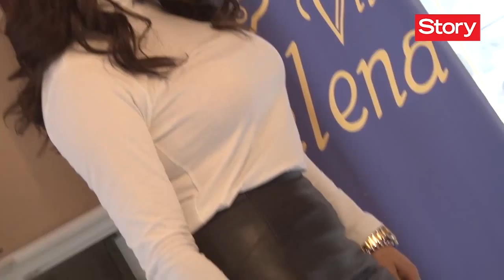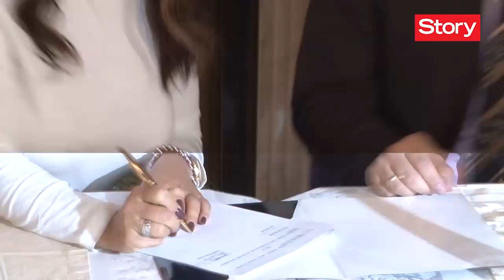Seka Aleksić: Kada me vređaju znam da se branim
Pevačica Seka Aleksić otkriva da li se Veljku često udvaraju druge žene, na koji način balansira između privatnog života i poslovnih obaveza i koliko joj prija poređenje sa Kim Kardašijan.